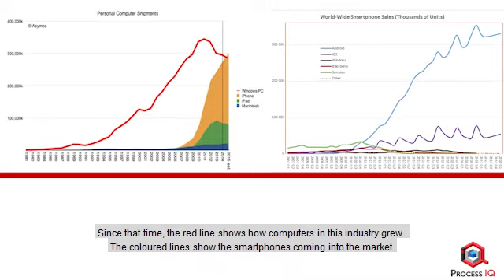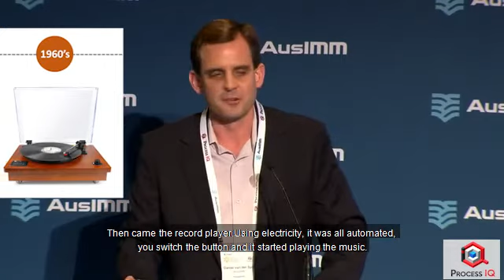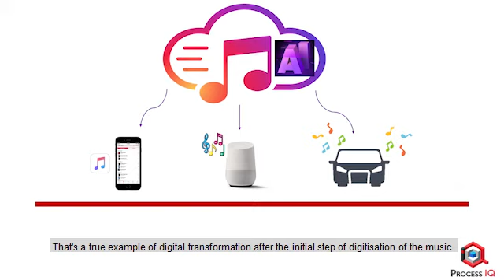How Digital Transformation has impacted the music industry using digitisation and AI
Short extract clip from AusIMM WorldGold 2019 Conference.  Daniel van der Spuy uses the history of the music industry as a clear example of how digitising music from analogue to digital has vastly impacted this industry over the years, to what it is today.